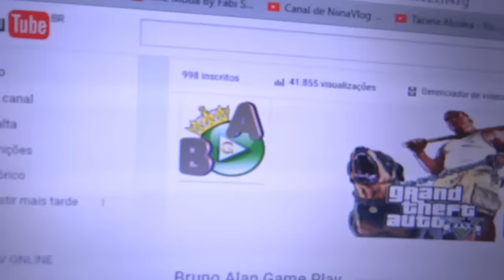CHEGAMOS A MIL 1000 INSCRITOS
E AE PESSOAL SEJAM BEM VINDOS AO CANAL BRUNO ALAN GAME PLAY
GALERA CONSEGUIMOS CHEGAR A 1K MUITO OBRIGADO A TODOS QUE FAZEM PARTE DO NOSSO CANAL E AOS QUE ESTAO CHEGANDO ... QUERO QUE SAIBAM QUE SOU MUITO GRATO A TODOS VCS ... DIA MAIS FELIZ DA MINHA VIDA ... E NOISS GALERA TMJ SEMPRE.

JOGUE COMIGO
ID/PSN  BRUNO_ALAN15